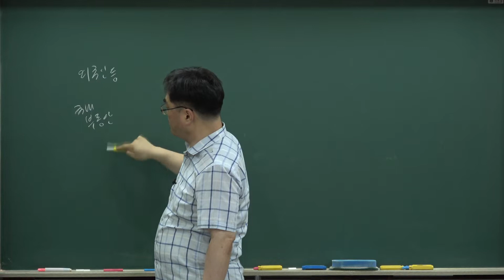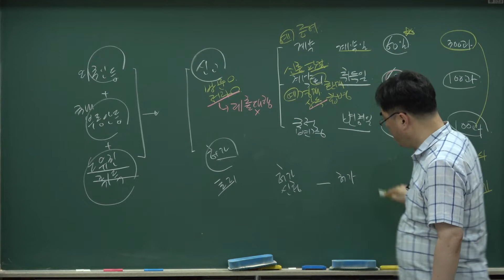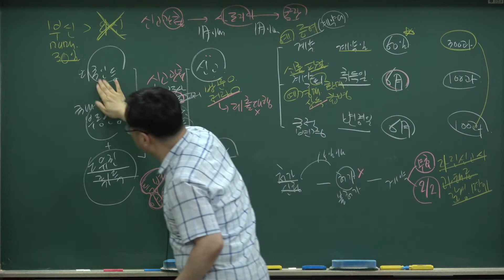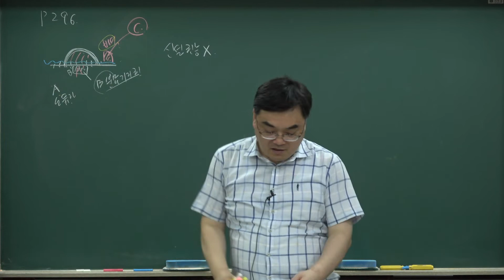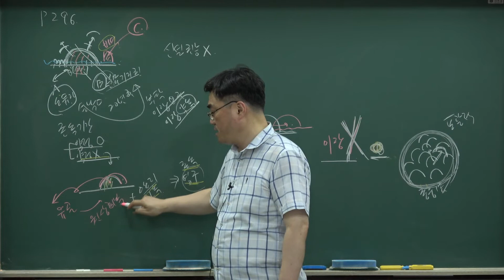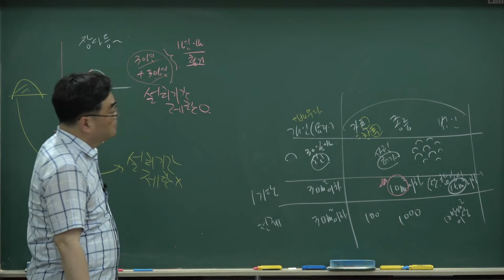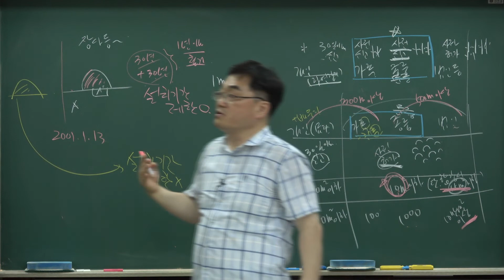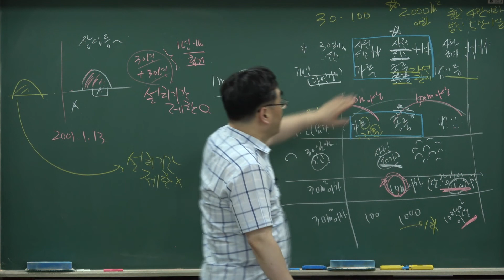[공인중개사 무료인강, 배움법률학원]2022공인중개사_중개사법령및중개실무(고종원)예상문제집강의-4강